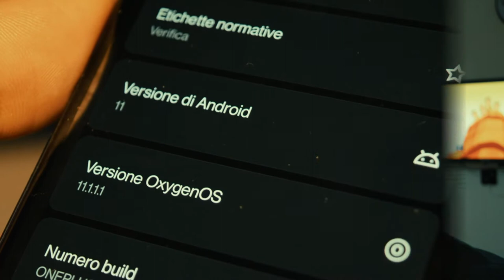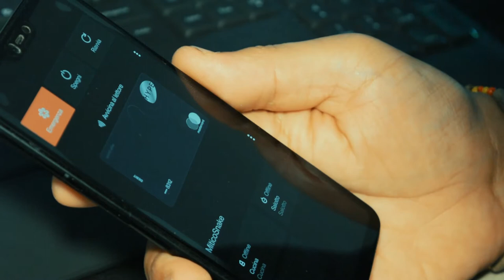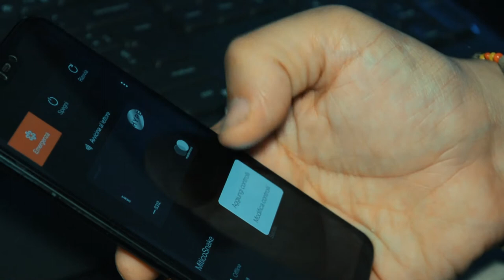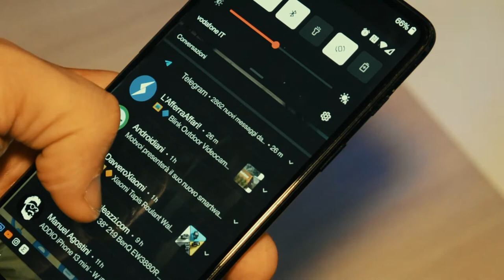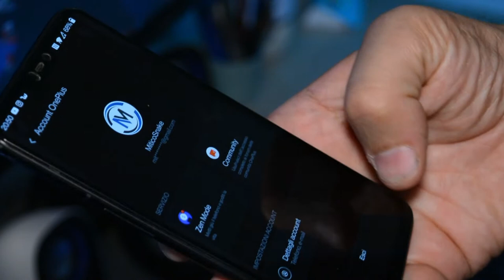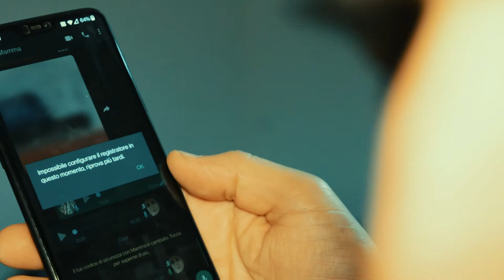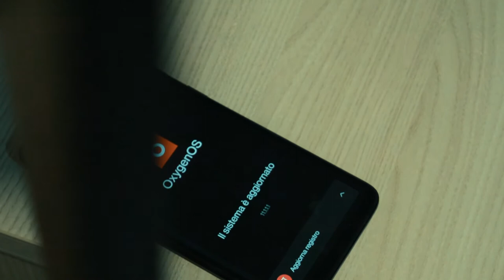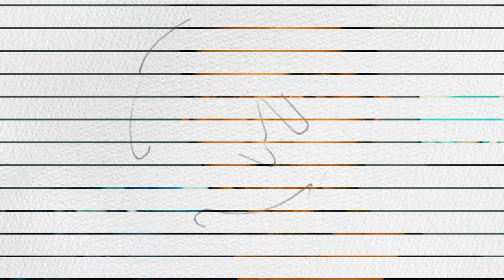L'ultimo update di oneplus mi ha rotto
Carissimi ragazzi
Non aspettavo altro, un update di quasi 2giga per il oneplus6 che stravolge la UISystem, ovvero interfaccia utente, aggiunge funzioni ai pulsanti fisici, ed altre funzioni scoperte solamente dopo aver gitato questo video.
Ovviamente, in questo video, vi parlerò di quelle che ho subito scoperto ma, mi ha rotto whatsapp.